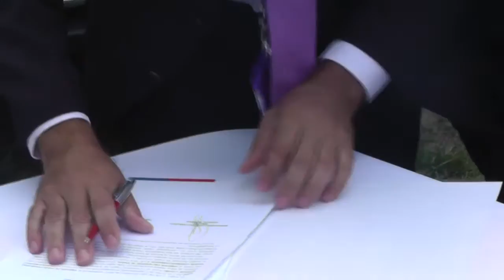NUEVA AMBULANCIA Y CAMIONETA LLEGA AL HOSPITAL DE ANGOL